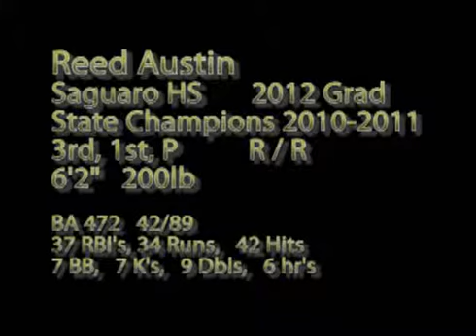Reed Austin Baseball combine Infield Hitting Video 2011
Reed Austin Baseball combine Infield Hitting Video 2011 3rd base Hitting live Hi-lights.